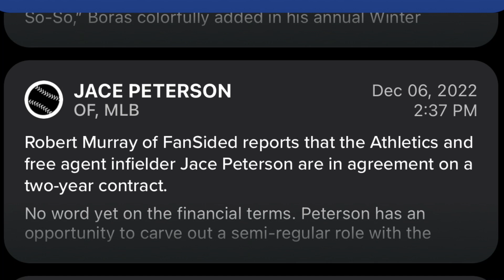Oakland Athletics Sign Jace Peterson Fantasy Baseball / MLB News